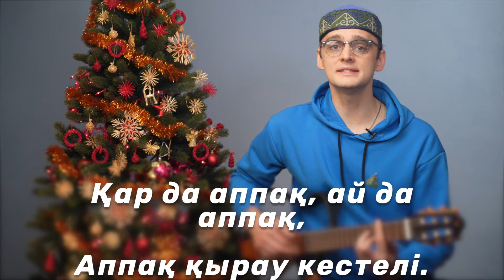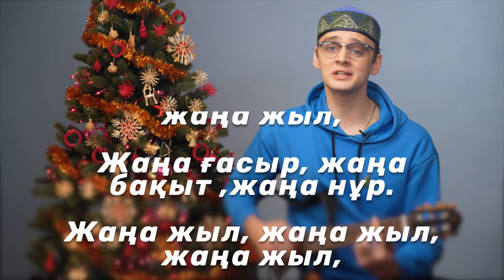Поем и разбираем песню Жаңа жыл группы Жігіттер, специальный новогодний выпуск!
Тема урока новогодняя и праздничная! Поем и разбираем песню Жаңа жыл группы Жігіттер:

Қар да аппақ, ай да аппақ
Аппақ қырау кестелі
Ақ жібектей ақша қарды
Күн сәулесі тербеді
Тынып сезім шаттанады
Сезіп алда үмітті
Бар әлемді аппақ көрпе
Құшағына бөледі

Жаңа жыл, жаңа жыл, жаңа жыл,
Жаңа ғасыр, жаңа бақыт, жаңа нұр

Құтты болсын, құтты болсын жаңа жыл!

Табиғат алдында
Бас иеді адамзат.
Жаңа жылдың қарсаңында
Көтерілді көңіл шат
Ғасырлардың тоғысына
Куә болдық бәріміз,
Жаңа мақсат армандарға
Жетіңіздер бәріңіз!

Армысың Жаңа жыл!
Қош бол ескі жыл таныс
Қауышайық, табысайық
Алайықшы мың алғыс
Табысар деп жаңа ғасыр
Жақсылықтың нышаны
Бақытты боп барша халық

Смотрим, запоминаем и поздравляем!
Жаңа жыл құтты болсын достар!
С наступающим Новым годом, друзья!